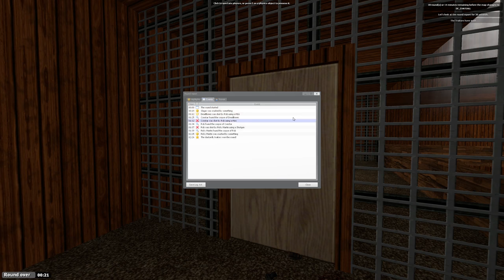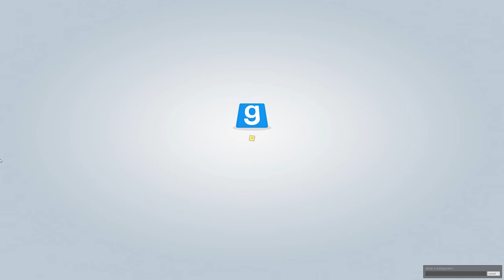Buffalo Wizards | TTT: paus paus paus paus paus